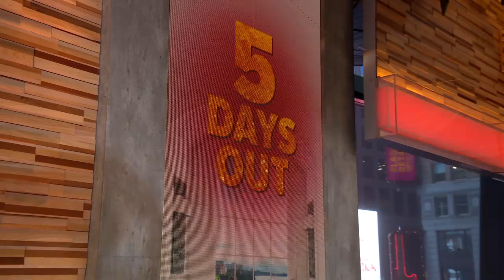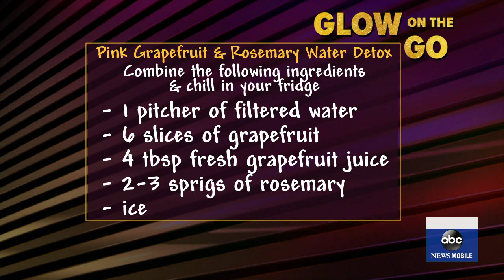Secrets to getting a red carpet glow l GMA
Dr. Whitney Bowe shares her fool proof skin care guide and breaks down her skin care secrets.